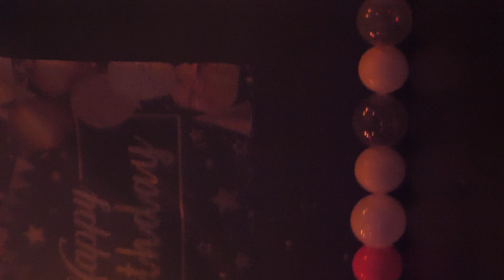【 縦動画 】 MILKYDOPE 姫宮龍華 推しカメラ 2024年06月02日 Miyu BIRTHDAY LIVE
SECOND CRUTCH ( 広島市中区 )
MILKYDOPE X

1:14 恋想症候群
5:12 君ノ唄
9:06 MC
10:16 溶夜精神
14:14 - キミ狂 -
18:35 MC